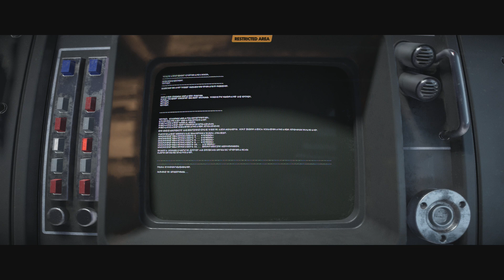OLD ACQUAINTANCE UNDER LOCK UP | Star Wars: Outlaws Part 12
On the new planet here we meet Suratto get us some info on our old friend Gedeek. Seems he is ALSO imprisoned by the Empire so it's another prison break here of sorts... gotta bust into the base give him the message and then sneak out while he walks out?